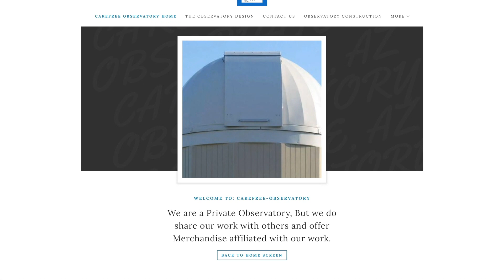Observatory Framing and Sheer Wall install Completed!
This weeks Video Shows the completion of the additions sheer wall installation and framing,

Framing Drone footage, Construction Timeline, New Observatory Build!
Currently building Observatory Start Date: March 1 2020, July/August 2020

Want to Help Out? Join Our Fundraiser for Carefree Observatory's Plane Wave Mount & Wedge!

Martin Holmes

Carefree Observatory
(A Private Observatory Not Open To The Public,
Sharing There Research Work Online)